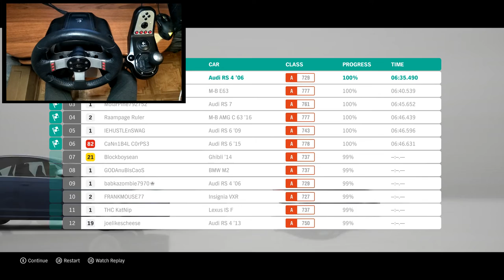Forza Horizon 4 RACE Audi RS4 (Steering Wheel + Shifter) | Logitech g27 Gameplay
Driving the 2006 Audi RS4 in Forza Horizon 4 (FH4) using the Logitech G27 steering wheel + shifter setup